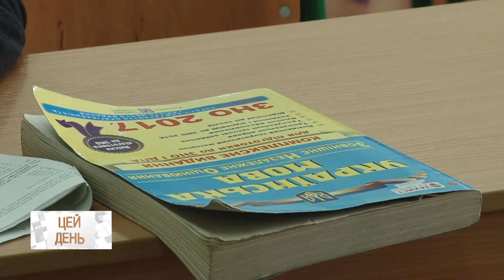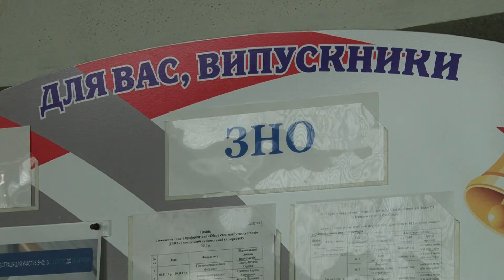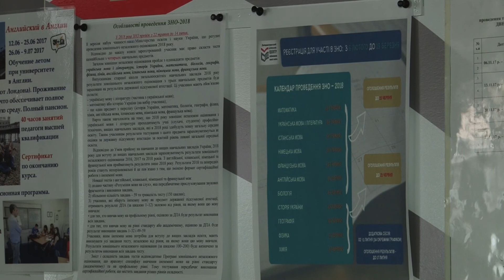Стартує реєстрація на ЗНО